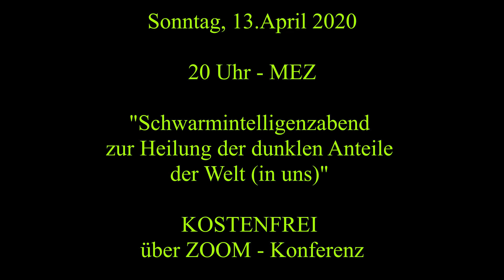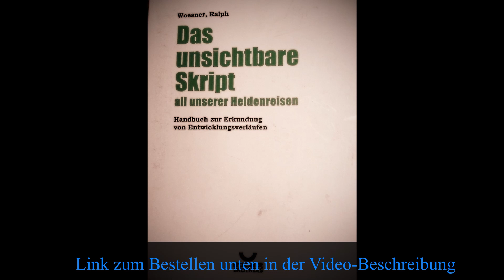Astrologie und Zeitgeschehen - No. 26 - Wanken der alten Welt - Teil 5 - Befreiung oder nicht?